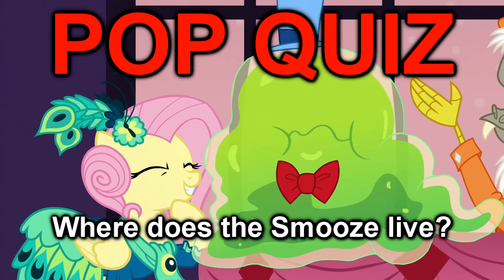YTP - The Secret of the Smooze (Clean Version)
This is a sanitized, family friendly version. Pimps are family friendly, right? Sources in credits & description.

0:00 - Super Mario Bros. - Star Music, Mario Kart 64 sfx
0:15 - South Park - Towelie
0:23 - Arrested Development - Meat the Veals
0:29 - Jeopardy Theme
0:41 - My Little Pony - Gen 3 Theme
0:44 - "My leg!" - SpongeBob SquarePants
1:02 - Daria - Looking Back in Annoyance
1:07 - The Blob Theme (1958) - Burt Bacharach
1:26 - Love is in Bloom Instrumental
Yoshi's Island - Sluggy the Unshaven
LP by Games Classicos
1:43 - Discord by NabbieKitty
1:47 - Game of Thrones - Blackwater
1:54 - First Aid Tips - How to Treat Second & Third-Degree Burns by Joe Bruni
Lonely Discord by Achenara
2:20 - My Little Pony: The Movie (1986) - Nothing Can Stop the Smooze
ShamWow Guy
Sesame Street: The Martians Discover a Telephone (1971)
Sesame Street: Bert and Ernie Meet The Martians (1977)
2:47 - "It slimed me!" - Left 4 Dead - Zoey - GenericResponses35.wav
2:51 - "Always room for jello!" - Ghostbusters II (1989)
2:59 - Vengaboys - We like to Party!
Pimpdaddy Twilight by Kohtek
3:35 - My Little Pony - Gen 3 Theme
3:40 - "Sticky situation!" - South Park -
City on the Edge of Forever
4:27 - Six Flags Commercial, "Mr. Six"